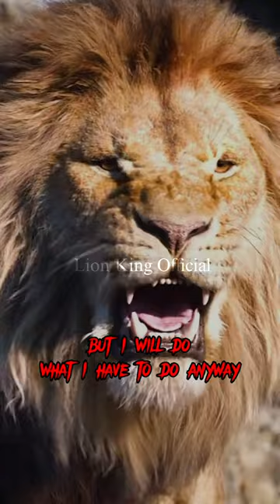Lion King Rules 🦁😈🔥 Part 01🤙 4k Edit 🥶👑😎